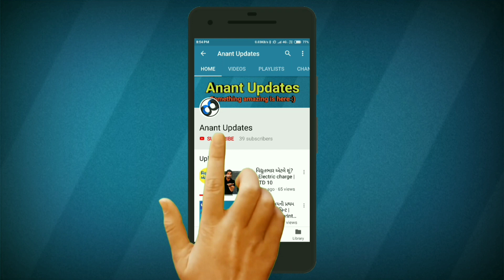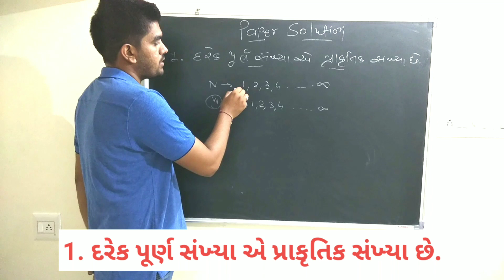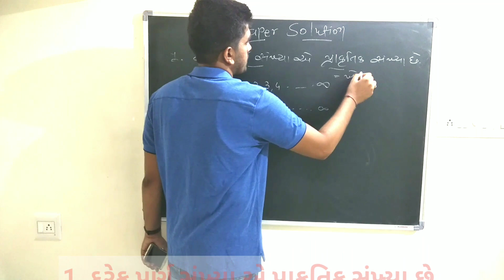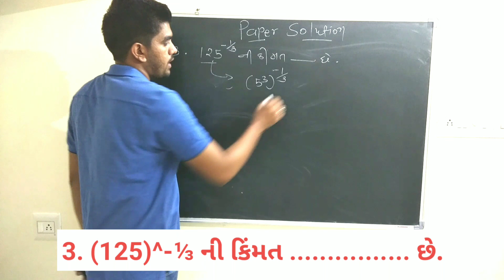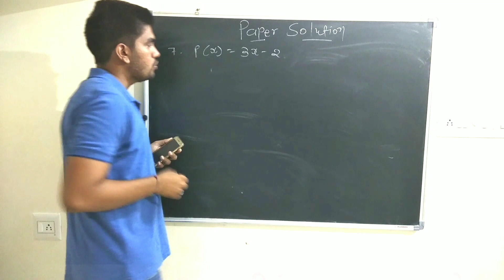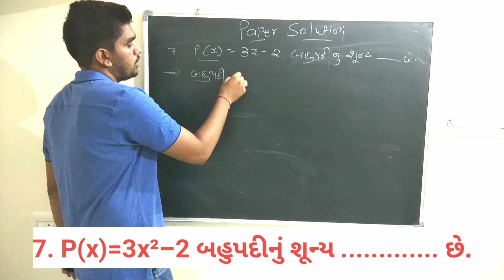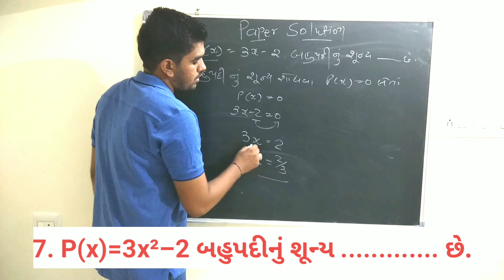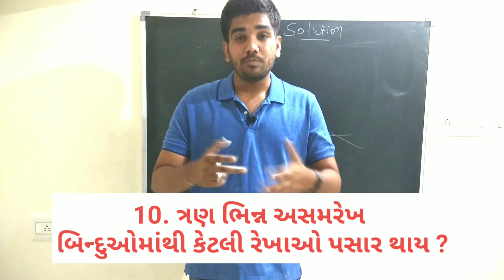ધો.9 ગણિતનું પ્રથમ પરીક્ષાનું પેપર સોલ્યુશન 2018 ભાગ-1 | Maths Paper solution | STD 9 NCERT 🔥🔥🔥